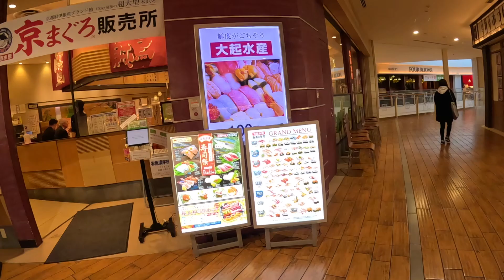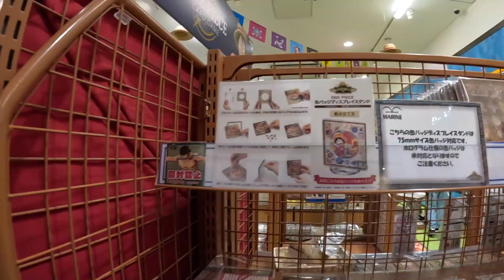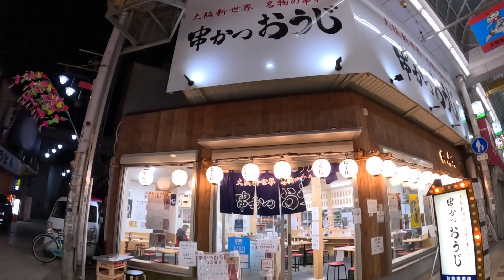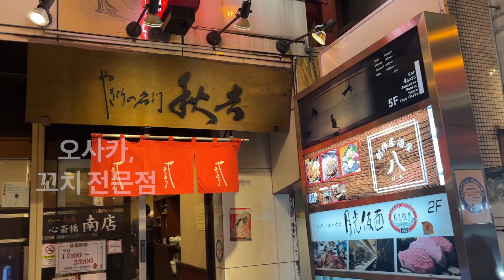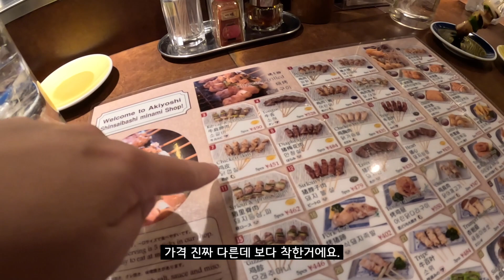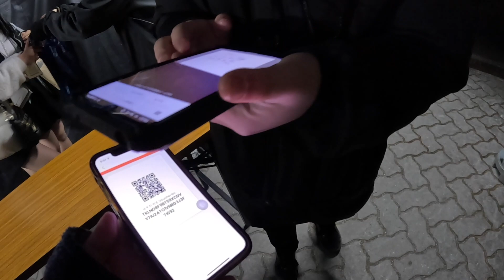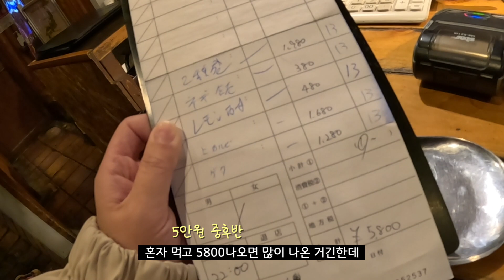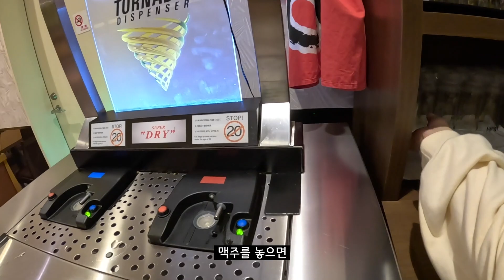유럽에서 온 오타쿠와 함께하는 일본 이색 문화 탐험 🇯🇵일본(42)